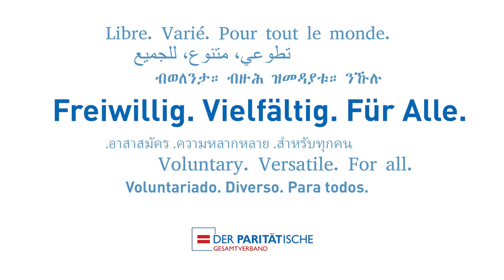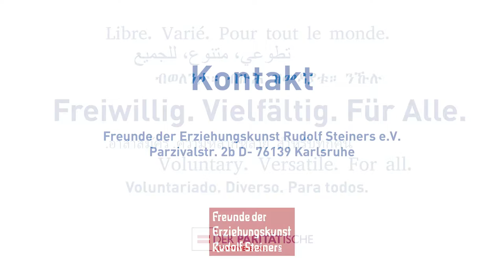Incoming-Freiwilligendienst - Samuel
Samuel Tefsu kommt aus Eritrea und leistet seinen Bundesfreiwilligendienst in der Spitalstiftung Konstanz. Mit "der, die, das" hat Samuel noch seine Schwierigkeiten, doch die Beziehungen zu den Bewohner/-innen und seinen Kolleg/-innen sind dafür umso intensiver und herzlicher.